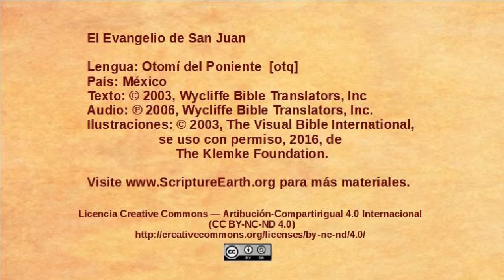Otomí del Poniente - John 12:20-36 - Jesus foretells his death [otq]